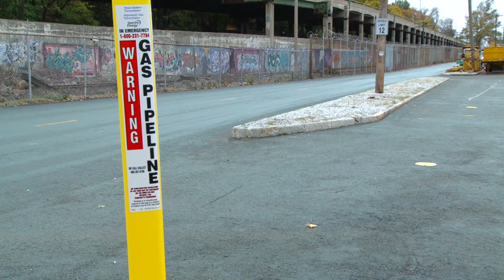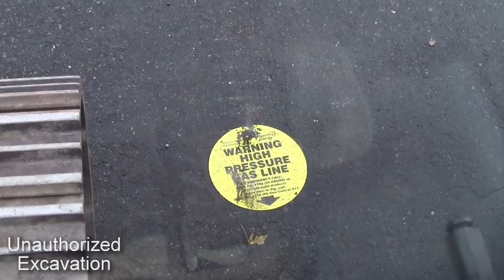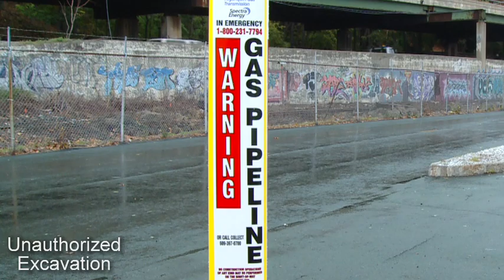Third Party Prevention in Roadways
Spectra Energy applies multiple layers of safeguards to prevent third party damage to our pipelines. This video shows how difficult it is to reach our pipelines.